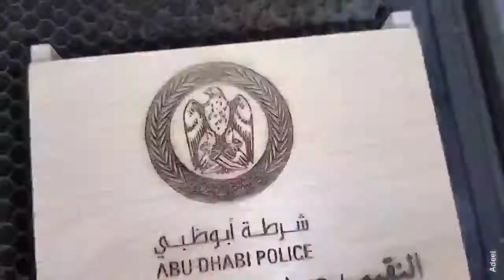wood calendar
wood calendar Life Time use
customize with name pic logo message available
apni mrzi ka Kuch b engvring krwa sakty Hain